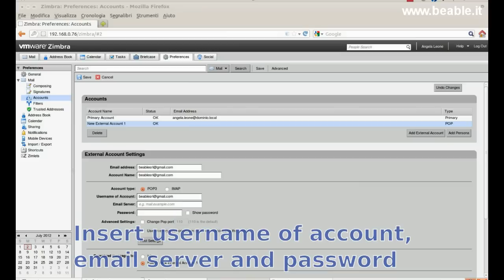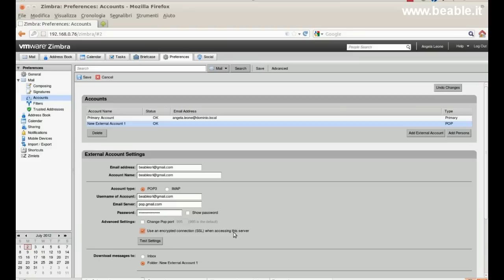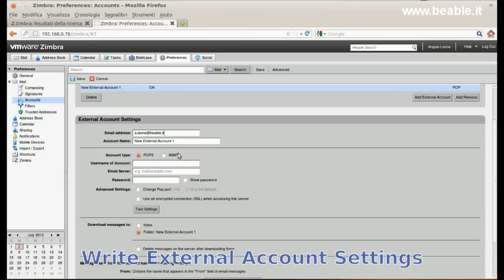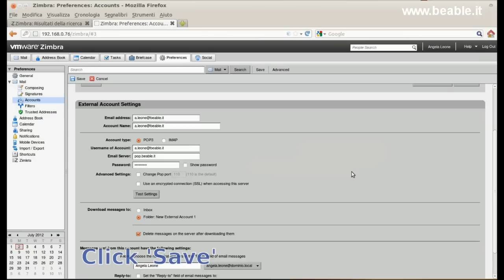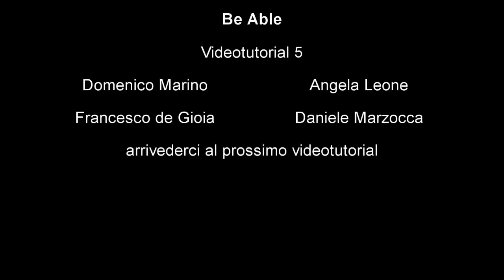Tutorial 5: Zimbra 7 - Config external emails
This video will show you how to config external emails in Zimbra.